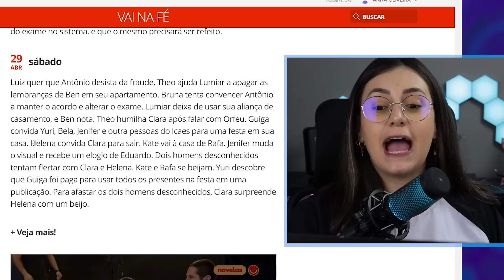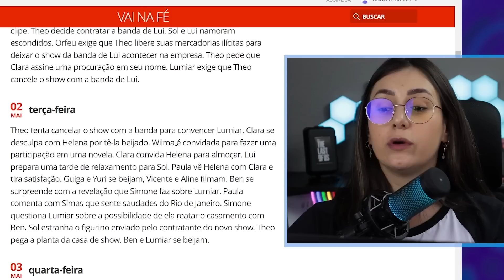A HELENA DEU UM FORA NA CLARA! - Vai na Fé!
- ASSISTA VAI NA FÉ AQUI!

Clara e Helena de Vai na Fé serão o novo casal lésbico da novela da globo!